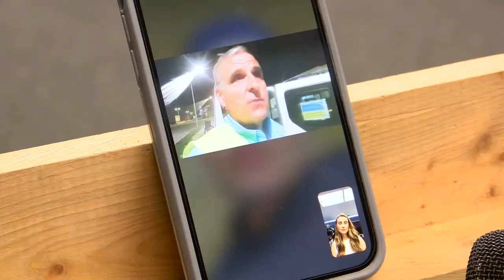From NEPA to Ukraine: a man's mission